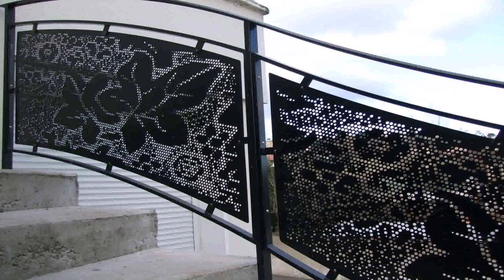Balcony Railing Design In Steel